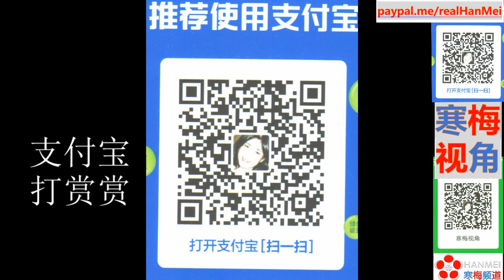211012A【该教训一下了】【印度又在边境搞事】【寒梅视角】